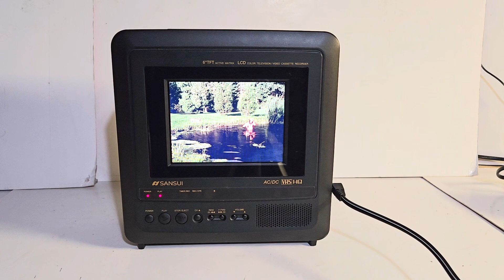🔴 Vintage Sansui LCD 6" TV & VHS VCR with Remote Rare Bargain ❌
🔴 Vintage SANSUI 6’’ LCD Color Television & VHS Cassette Recorder Boxed Remote Rare Bargain ✔
✔ Rare 6-inch LCD TV-VCR AC/DC Combo Portable with Remote Model CLD0065.
✔ Works Great Wonderful Picture
✔ Solid Sansui Quality - Rare Bargain
❌ Now Only $150 Hard to Find